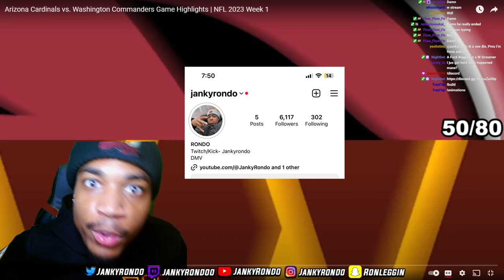TOUGH GAME AGAINST THE CARDINALS ?!?! Arizona Cardinals vs. Washington Commanders Game Highlights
TwitchLiveStreaming - Twitch.com/jankyrondo

PSN - Jankyrondo

Xbox - JankyRondo